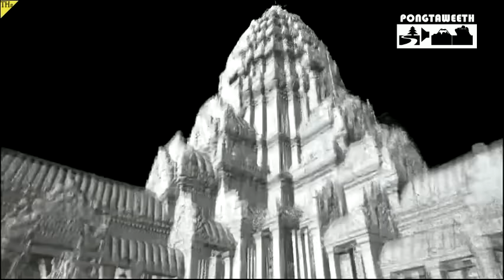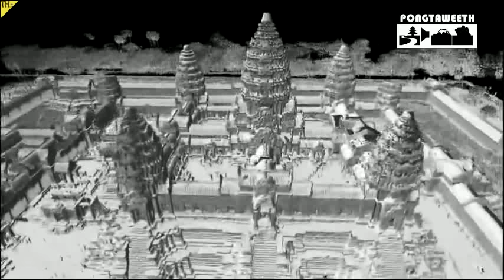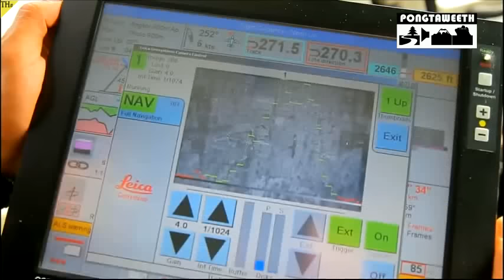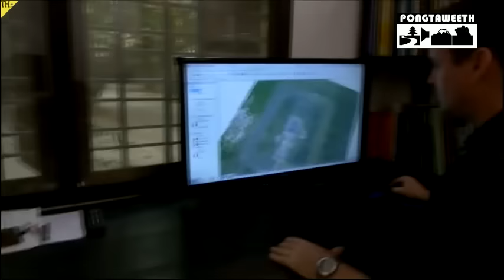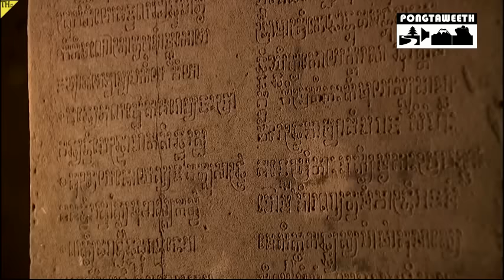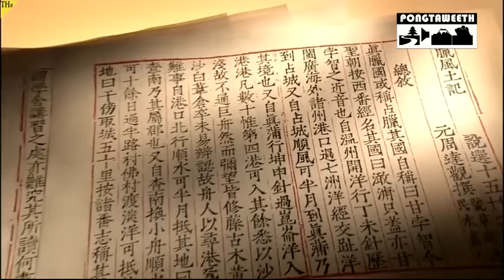สารคดี นครวัดประเทศกัมพูชา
เมืองมรดกโลก
ศิลปะ ประวัติศาสตร์ เรื่องราวมากมายที่ควรศึกษาและเรียนรู้

ดูสารคดีทั้งหมดได้ที่นี่